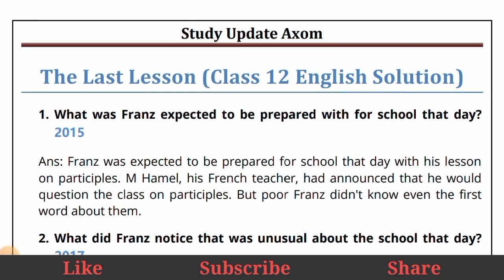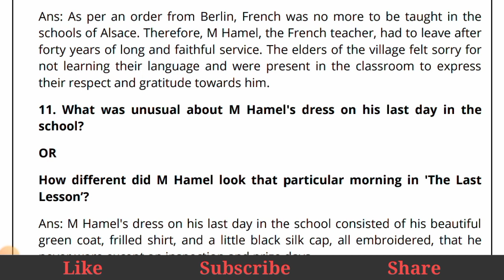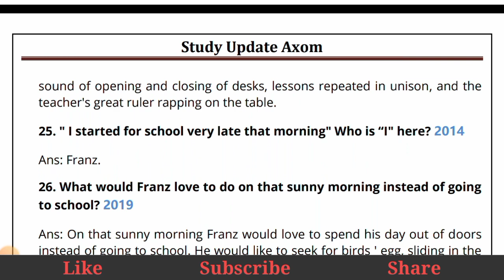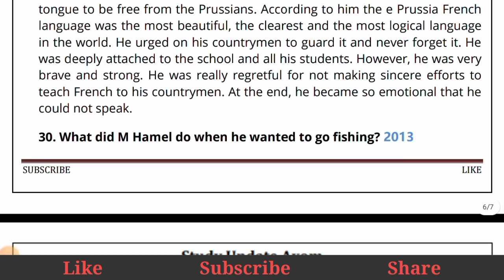The Last Lesson | Most Important Questions | Flemingo | 100% Common Questions | HS 2nd Year 2023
The Last Lesson | Most Important Questions | Flemingo | 100% Common Question | HS 2nd Year |

100% Common questions
100% common questions with answer
Questions answered 100% common
Most common questions
Most common answer
Most common video
Most common prose
Most common poetry
How to get 100 in English
The Last Lesson common
Get 100 in English
How to score good mark in english?
Good marks in english in HS
Flemingo common questions
Higher secondary common questions
AHSEC common questions
2nd Year common questions